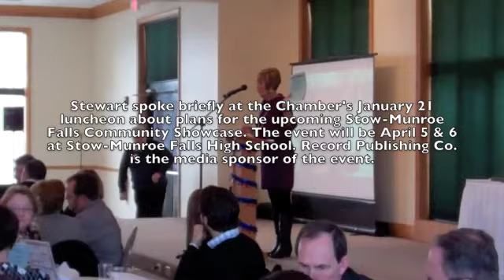Stow Chamber director talks about upcoming Community Expo